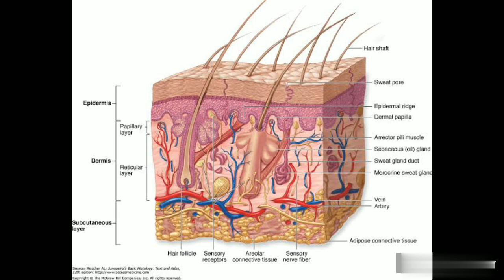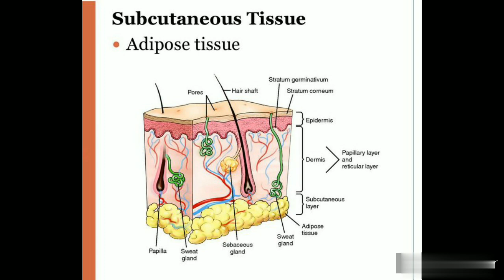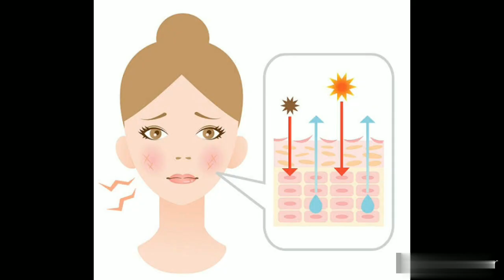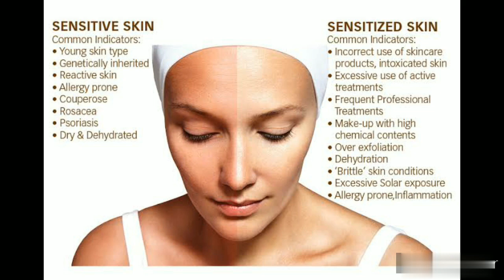How to Take Care of your Skin | உங்கள் சருமத்தை எவ்வாறு பராமரிப்பது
Skin is the most Important Part of your Body and We need to take Care of it very necessarily. In this Video you can find the Properties of Skin and its prime role in protecting us

An Article by VV